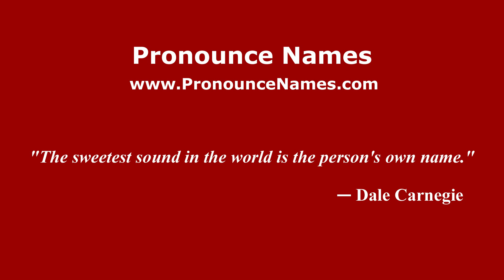How to pronounce Cantecomatlan (Mexico/Mexican Spanish) - PronounceNames.com